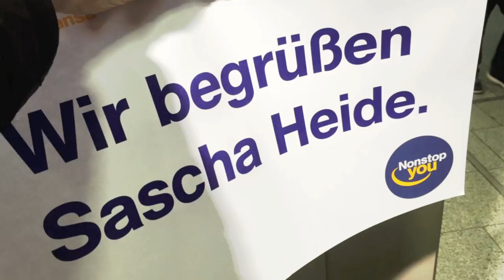Für Singles, Paare und coole Firmen-Partys - Kroatien heißester Beach-Club (Incentives & Events)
Der PLATZHIRSCH hat einen super Hoteltipp für dich. Das Solaris Beach Resort besteht aus fünf verschiedenen 4-Sterne-Superior-Hotels, die alle in einem hippen Design erstrahlen. Dazu gibt es den heißesten Beach Club "En Vogue" der gesamten Adria. Perfekt macht das moderne Kongress-Zentrum in Anlage in Dalmatien.
©Fotos: Solaris Beach Resort

Sascha Heide ist Experte für Firmen-Events.